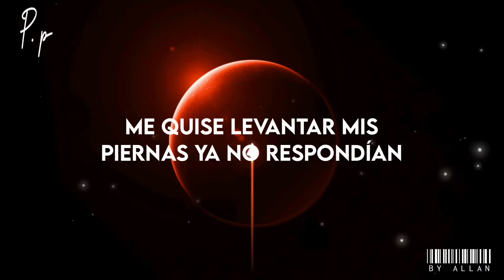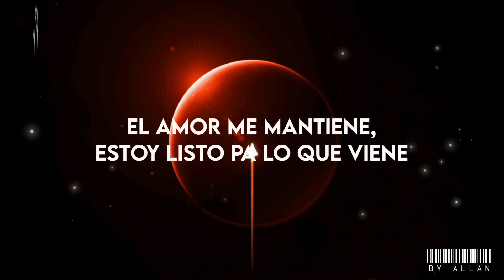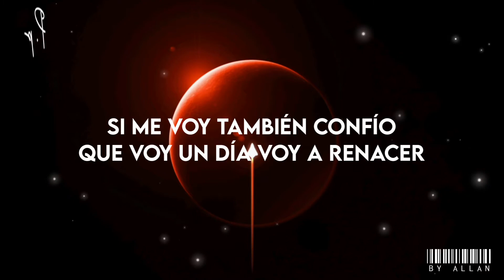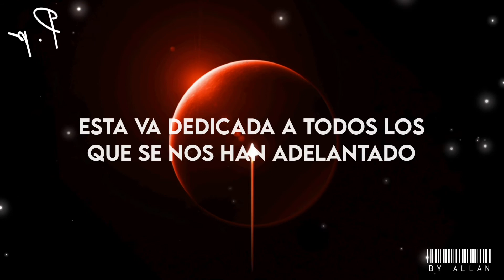El Grave - La Otra Salida/Letra HD